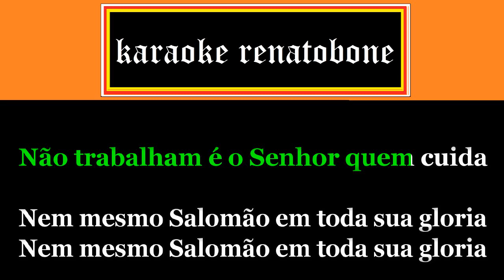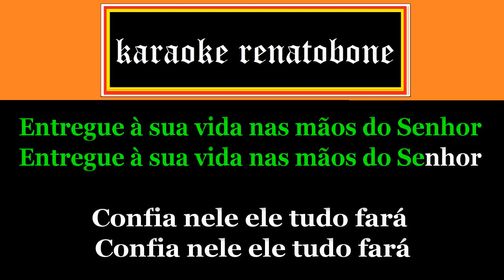LÍRIOS DO CAMPO karaoke completo LULA BATISTA